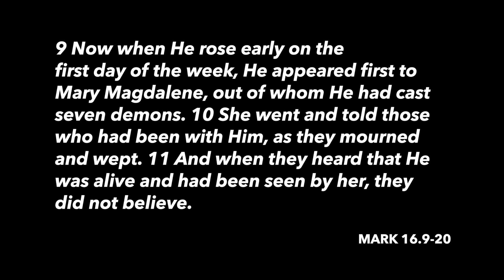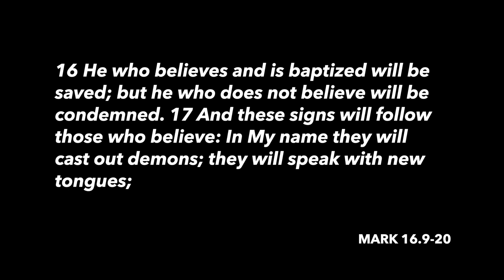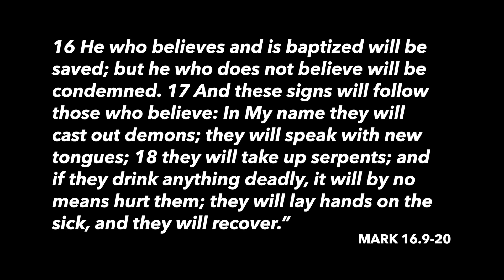Mark 16.9-20 Sermon